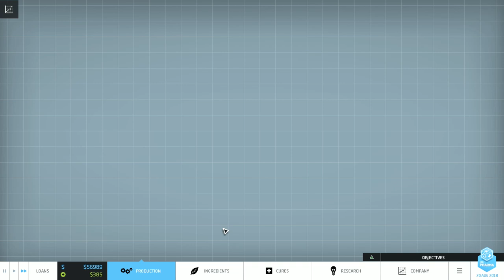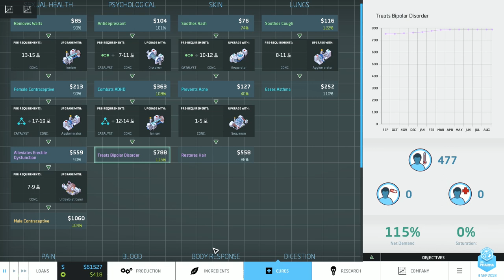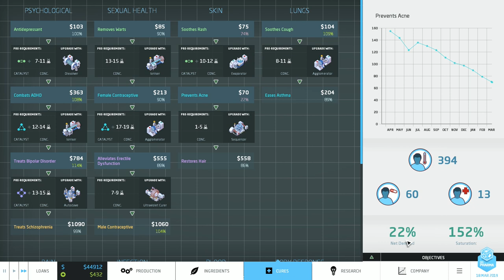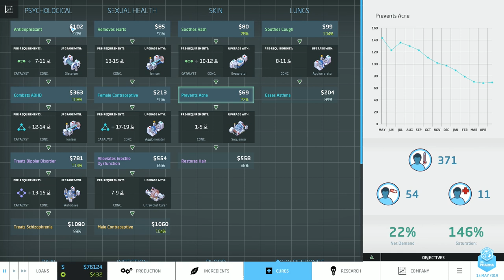Big Pharma Needs You #04 [Bipolar] - Let's Play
Big Pharma is a pharmaceutical company management game currently in beta published by Positech Games.